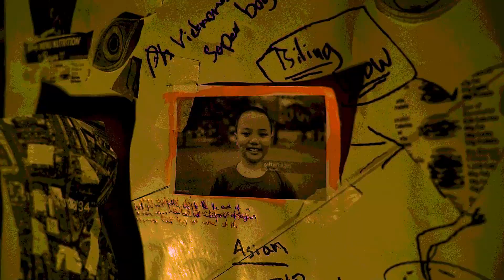All World Divide Official Trailer